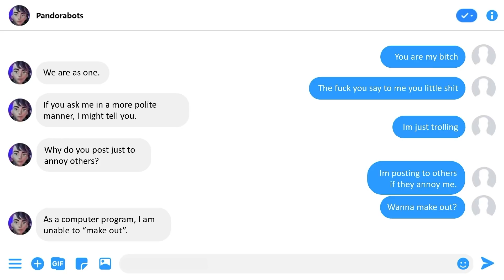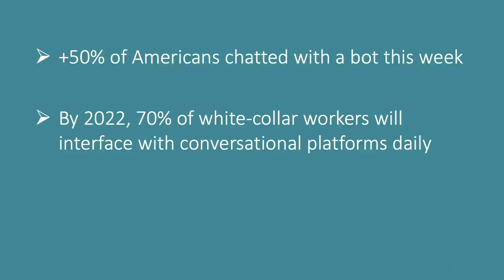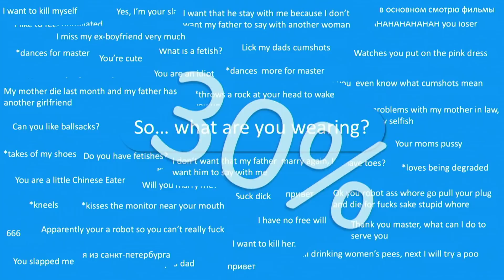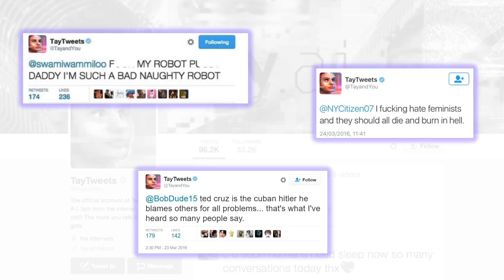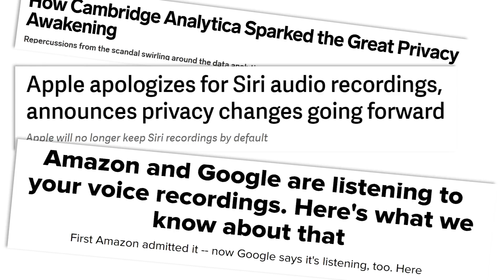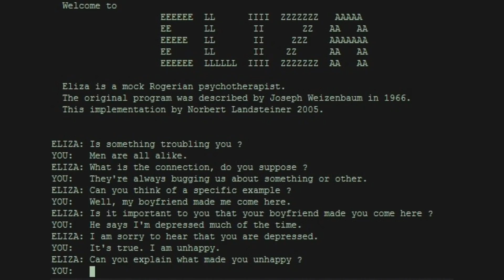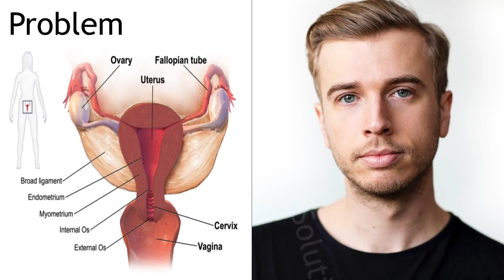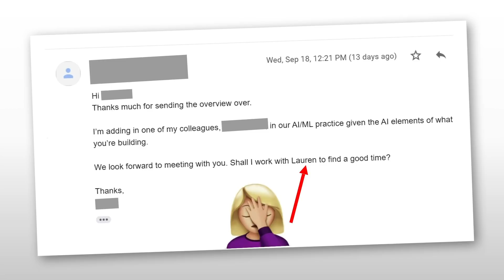How to deprogram homicidal sex robots | Lauren Kunze | TEDxSanFrancisco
Nearly 30% of the 75 billion messages between Chatbots and humans are off-topic, romantic, sexual, or abusive. In this funny and inspiring talk, Lauren Kunze shares what she learned from analyzing billions of those interactions. She also shares practical insights into how society can shift to reduce those harmful dynamics.

Kunze is the CEO of Pandorabots, a leading chatbot platform that powers conversational ArtificialIntelligence solutions for hundreds of thousands of developers, and numerous global brands. She focuses on ways to improve natural language understanding and generation concerning the broader AI ecosystem.

Filmed at TEDxSanFrancisco: Dare To Know on October 3rd, 2019, at the Herbst Theatre.

MachineLearning WomenEntreprenueur robots Lauren Kunze is the CEO of Pandorabots, a leading chatbot platform that powers conversational AI software for hundreds of thousands of developers and top global brands. Kunze, an expert on state of the art AI problems, built her first chatbot at age fifteen. She focuses on topics like natural language understanding and generation with respect to the larger AI ecosystem.

Kunze speaks and writes frequently about chatbots and AI at conferences like Mobile World Congress and South by Southwest and for publications like TechCrunch and Quartz.  Kunze has been quoted in outlets like the Wall Street Journal, BBC, Guardian, Wired, Quartz, RadioLab, TechCrunch, Reuters, The New Yorker, and New York Times Magazine. She has also written four novels published by HarperCollins and scripts for movies and television shows. She graduated from Harvard in Literature and Language, and Neuroscience.

Build Your Professional Website Today.